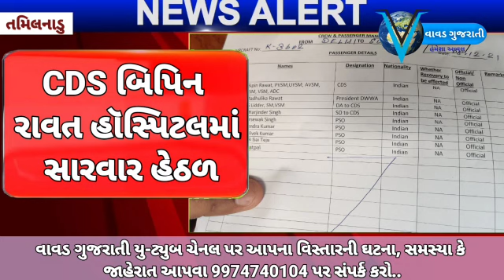તામિલનાડુ: કુન્નુરમાં ભારતીય સેનાનું હેલિકોપ્ટર થયું ક્રેશ,દુર્ઘટનામાં 11 લોકોના મોત.